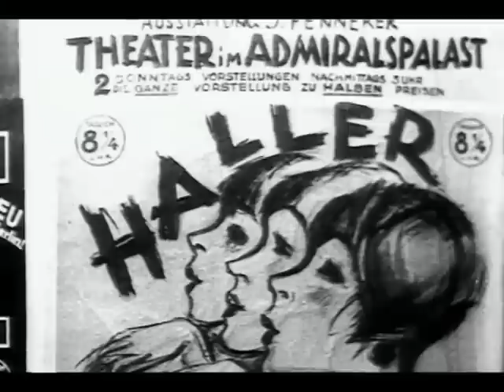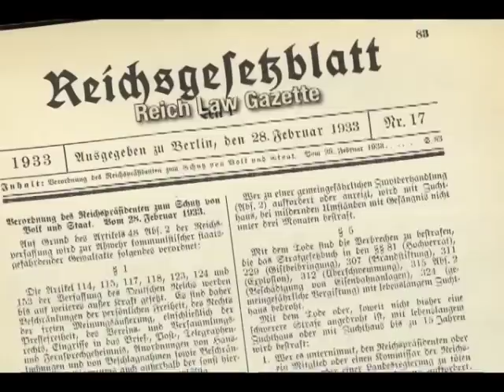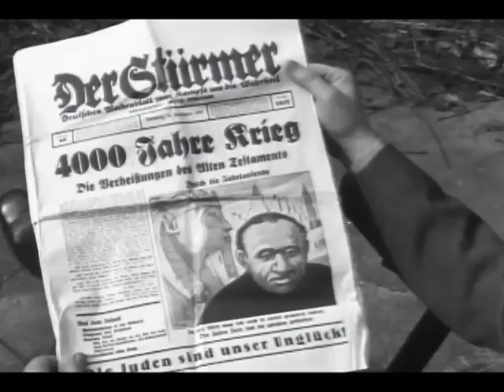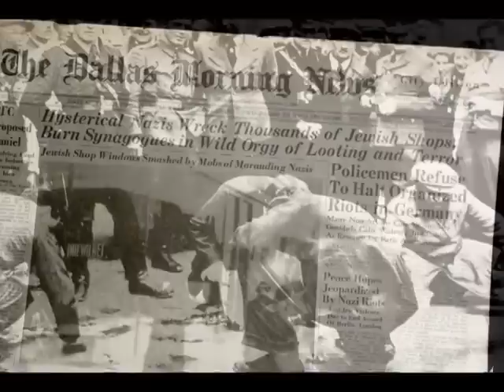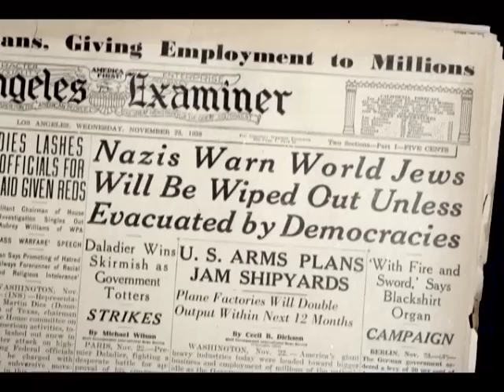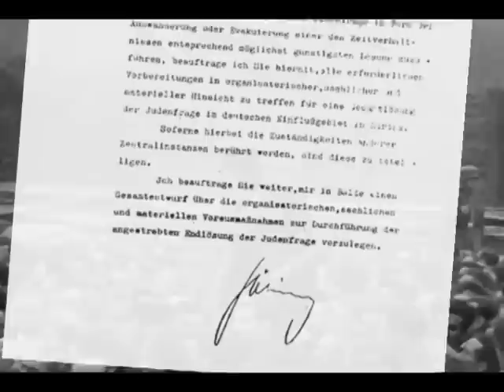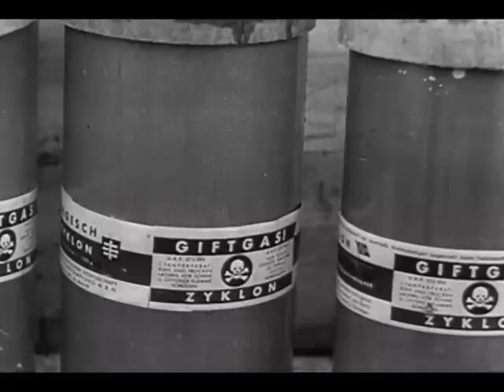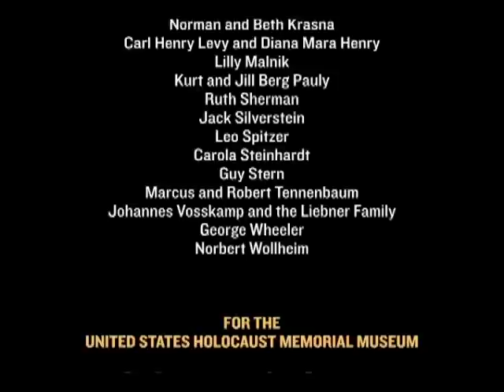The Path to Nazi Genocide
This 38-minute film introduces the history of the Holocaust. It begins by looking back at the major changes from 1918 to 1933 that created the political climate for the birth and rise of the Nazi Party in Germany. It explores the basis for the party’s support among ordinary Germans and the military, government, and business establishment before and after Hitler was appointed chancellor in January 1933.

After 1933, Nazi leaders used violence and intimidation, propaganda, laws and decrees, and parliamentary maneuvers to quickly destroy the remains of democratic rule. Having established a dictatorship, leaders began pursuing ideological goals. These included the purification and strengthening of the “superior” German “race” and the return of Germany to great power status through economic revival and the build-up of the military.

Jews, who were viewed in Nazi ideology as a separate and dangerous “race,” went from being German citizens with full equal rights to outcasts. They were pressured to immigrate and excluded from the racially based “people’s community” that gave many Germans, especially youth, a sense of belonging. Other excluded groups included Roma, persons with disabilities, gay men, Jehovah’s Witnesses, and political opponents.

During World War II, which began in 1939, German military conquests and alliances endangered Jews living in countries across German-dominated Europe. The German invasion of the Soviet Union in summer 1941, envisioned by Nazi leaders and the German military as a “war of annihilation,” was a key turning point on the path to the genocide of Europe’s Jews. The murder of 6 million Jewish men, women, and children required the active participation or acquiescence of countless Germans and Europeans from all walks of life.

00:00 Intro
02:52 Germany Struggles after World War I Defeat
06:48 The Rise of Nazism
09:24 Adolf Hitler Appointed Chancellor
12:33 Building a "National Community"
16:10 Nazis Enact Antisemitic Laws
18:15 German Jews Become Outcasts
21:56 Kristallnacht: The Night of Broken Glass
24:44 World War II Begins
26:16 Germany Invades the Soviet Union
28:50 The Final Solution
32:07 Auschwitz
34:02 Liberation and the end of the Holocaust